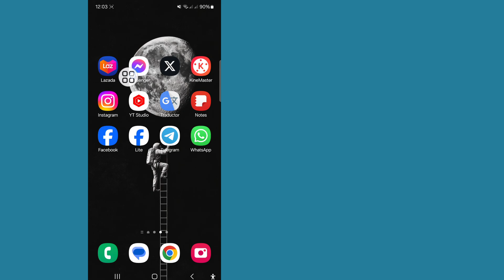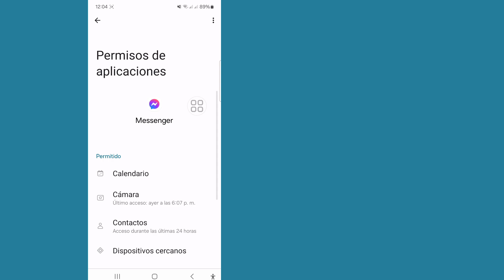Cómo solucionar el problema de que la opción de personas de Messenger no se muestra (2024)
Aquí, en este video, te mostraré cómo solucionar el problema de que la opción de personas de Messenger no se muestra. Este es un método muy simple y fácil. Así que mira este video y aprende a solucionar el problema de que la opción de personas de Messenger no se muestra.

💛Comparte con tus amigos si disfrutaste y encontraste este video útil

cómo solucionar el problema de que la opción de personas de Messenger no se muestra,

solución del problema de que la opción de personas de Messenger no se muestra,

cómo solucionar el problema de que la opción de personas no se muestra en Messenger

Si tienes alguna solicitud de tutorial, ¡házmelo saber en los comentarios!  Lo haré por ti en 1 día.